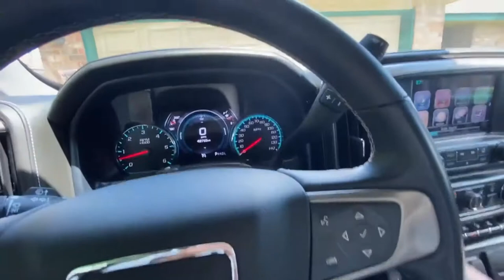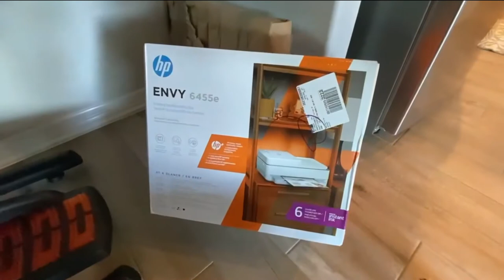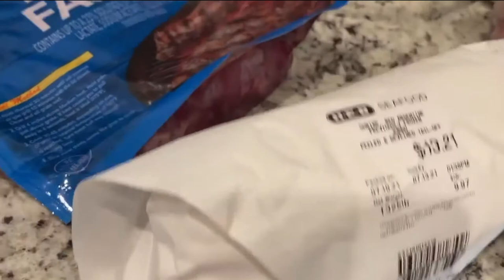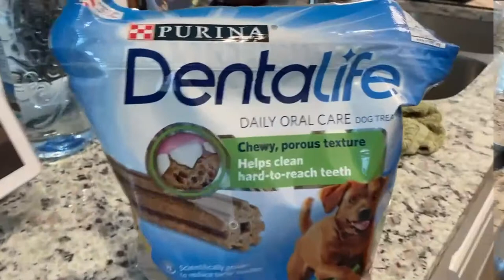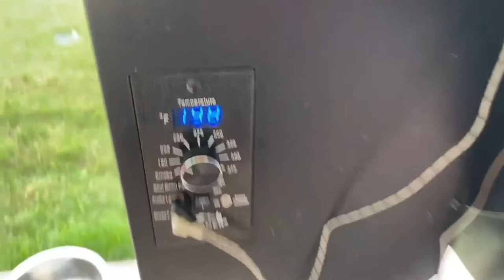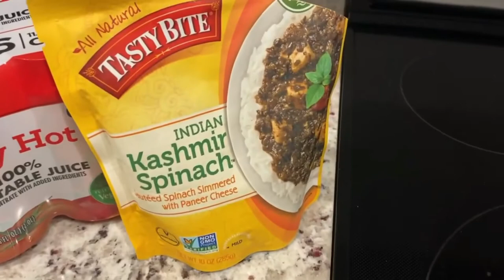My family is my everything ❤️‍🔥 | DR-S FAMILY VLOGS #70